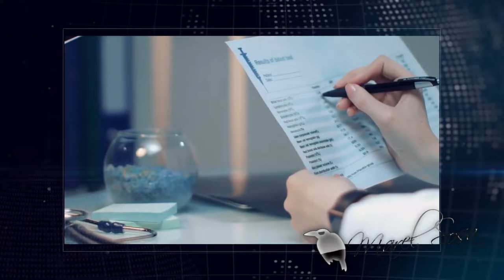🎇El caso de BETTY GUY 🎇 hija y nieto encarcelados de por vida 🎇